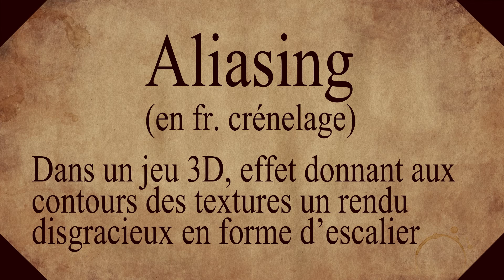FR Le mot du jour 04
Les graphismes d'aujourd'hui se révèlent souvent bluffant mais certains souffrent parfois de quelques défauts. L'un d'eux se nomme aliasing et c'est justement le mot du jour de cette semaine!